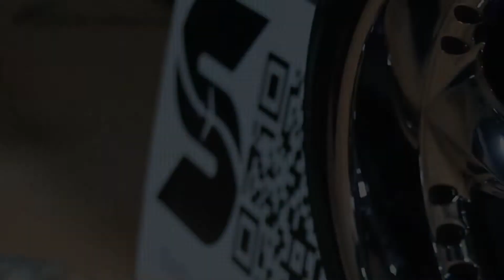Ant Loc vs Wreccless Wordplay | Protect The Brand 2 | State 2 State Hip Hop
Ant Loc vs Wreccless Wordplay
On April 29 , 2022  State 2 State Hip Hop will be bringing you Comedy by King Cooper, Rome The Comedian, and Sweat Chuckles. We will have poetry by Lightning, Louis Conphliction,  and Sir Tankee Luciona. Then Blitz vs Kid Cam, Opp Gutta vs Sonnet
On April 30, 2022  State 2 State Hip Hop will be bringing you a second day of high powered spoken arts with the hilarious and very talented Reggie Kush. Then BATTLE RAP.
J Skillz vs Jerry Wess
XLV vs Dre Dennis
T Knox vs Aye Beezy
Bates vs Keep Sake